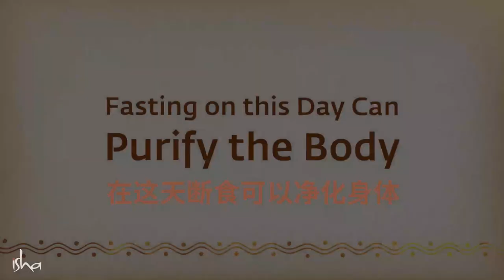在这一天断食，可以净化身体｜Sadhguru 萨古鲁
萨古鲁谈到了让身体休息一下，不进食一段时间的重要性，这样身体系统就可以自我排毒和重新调整。